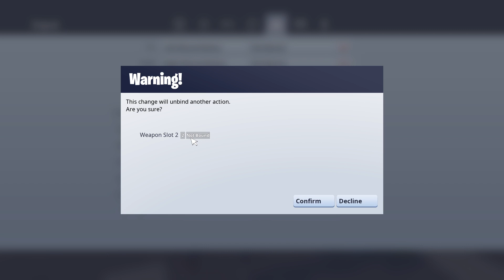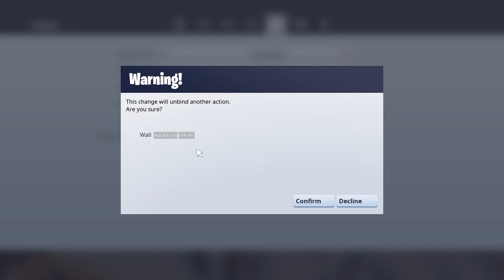SumAsianDood---'s Live PS4 Broadcast